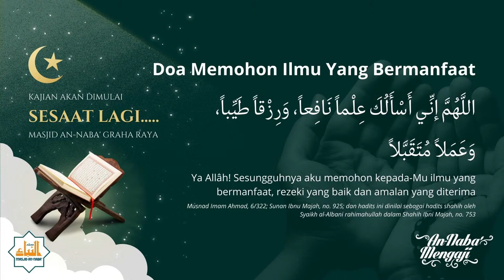Berlepas Diri Dari Pemakai Jimat | Kitab Tauhid Bab 8 - Pertemuan 42 | Ustadz Mukhlis Abu Dzar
Kajian Islam Ilmiyyah Selasa Malam

📜 Bab 8: Berlepas Diri Dari Pemakai Jimat (Pertemuan 42)
📚 Kitab Tauhid
Karya Syaikh Muhammad bin Abdul Wahhab At Tamimi Rahimahullah

🎙️ oleh:
𝙐𝙨𝙩𝙖𝙙𝙯 Mukhlis Abu Dzar 𝓱𝓪𝓯𝓲𝔃𝓱𝓪𝓱𝓾𝓵𝓵𝓪𝓱

🕌 𝙈𝙖𝙨𝙟𝙞𝙙 𝘼𝙣-𝙉𝙖𝙗𝙖'
Jl. Akses Graha Raya Km 01, Pinang - Tangerang

𝘿𝙞𝙝𝙖𝙧𝙖𝙥𝙠𝙖𝙣 𝙅𝙖𝙢𝙖𝙖𝙝 𝙈𝙚𝙢𝙗𝙖𝙬𝙖 𝘽𝙪𝙠𝙪 𝙏𝙪𝙡𝙞𝙨 𝙐𝙣𝙩𝙪𝙠 𝙈𝙚𝙣𝙘𝙖𝙩𝙖𝙩 𝙄𝙡𝙢𝙪 𝙮𝙖𝙣𝙜 𝘿𝙞𝙨𝙖𝙢𝙥𝙖𝙞𝙠𝙖𝙣

Dari ‘Abdullah bin ‘Amr dan Anas bin Malik radhiyallahu ‘anhuma, Rasulullah shallallahu ‘alaihi wa sallam bersabda:
قيِّدُوا العِلمَ بالكِتابِ
“Jagalah ilmu dengan menulis.” (Shahih Al-Jami’, no.4434. Syaikh Al-Albani mengatakan bahwa hadits ini sahih).

Rebut pahala jariyah dengan berdonasi untuk operasional dan pembangunan Masjid An-Naba', yang dapat disalurkan ke:
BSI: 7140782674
a/n Yayasan Darul Mukhlishiin (An-Naba)
Tambahkan nominal berikut di paling belakang untuk:
01: Pembangunan Masjid
02: Program Incidental
03: Operasional
09: Zakat, Infaq & Sodaqoh

Jazakumullah Khairan Wa Barakallahu Fiikum.